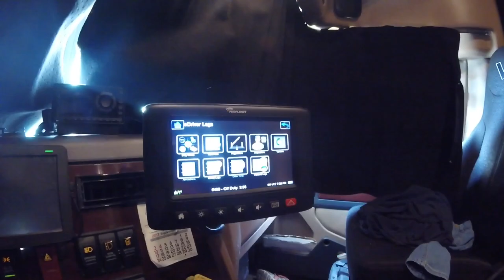Naval Air Weapons Station FA18 Advanced Weapons Laboratory Delivery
We loaded at ALLSTEEL in MUSCATINE and took this load to the Naval Air Weapons Station FA 18 Advanced Weapons Laboratory. We were not able to get video inside the base, but trust me when I say it was amazing!